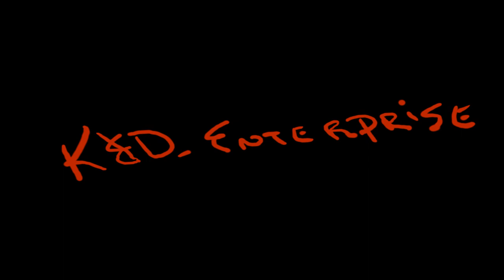My Pool Water is GROSS!!!! Easy Solution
Keep the water in Pool Crystal Clear. EASY!